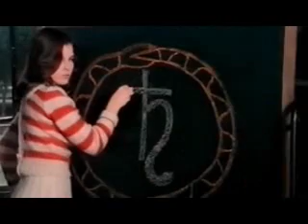Satan's Wife Scene 03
Un ombra nell'ombra (1979)

Dir: Pier Carpi